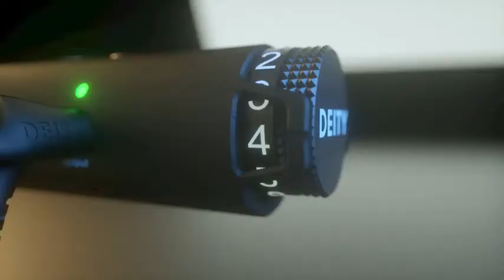Deity V-Mic D3 Pro Location Kit Super-Cardioid Directional Shotgun Microphone with Rycote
🏆 |Broadcast Quality Sound|: Superior off-axis sound performance. Low noise circuitry, Extremely Low Distortion THD (&lt;0.1%), High-grade SNR (max. 84dB @-24dB sensitivity), 14mm Prepolarized Condensor Capsule. 🏆 |Smart 3.5mm TRS/TRRS Mic Output|: Out-of-the-box the V-Mic D3 Pro Location Kit is compatible with DSLRs, Camcorders, Smartphones, Handy Recorders, Laptop, Bodypack Transmitters and Tablets. Please Note that some iOS devices require Apple's Lightning to 3.5 mm Headphone Jack Adapter(NOT Included). 🏆 |75/150Hz Low Cut Filters|: Instead of a switch that is sunken into the frame that's hard to toggle, the D3 Pro does it all with a single button on top of the unit. With two levels of low cut the V-Mic D3 Pro is ready for even the windiest day. 🏆 |Intelligent Power On/Off|: The D3 Pro microphone is ready in Stand-By-Mode after you install the battery, and automatically goes into Run-Mode when the camera or device turns on. When the recording device is turned off, the D3 pro will automatically shut down after 15 minutes of standby to save power